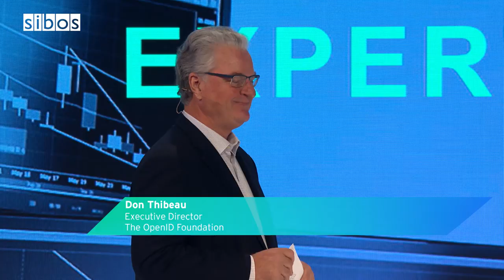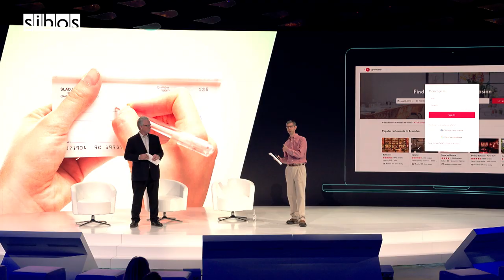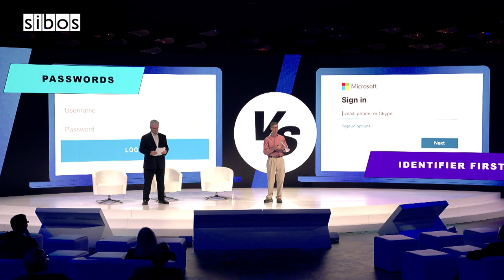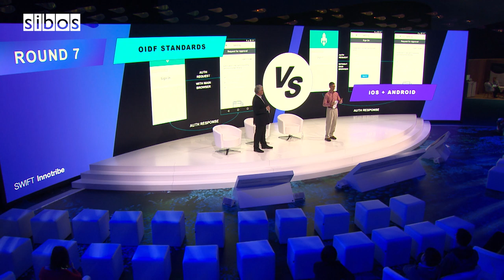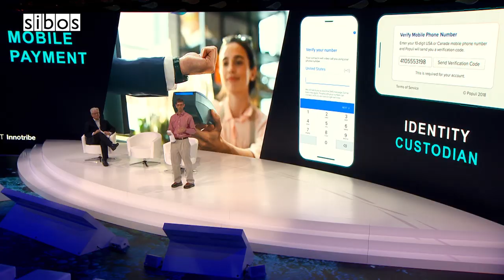Sibos 2019: Privacy - Fintech vs consumer login (Innotribe) - 26 Sept 2019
Eric Sachs, Microsoft, and Don Thibeau, OpenID Foundation, discuss whether the fintech industry can put pressure on consumer login best-practices through industry self-certification models.